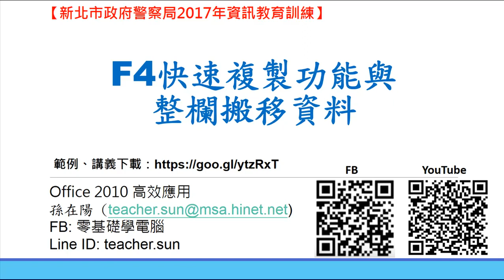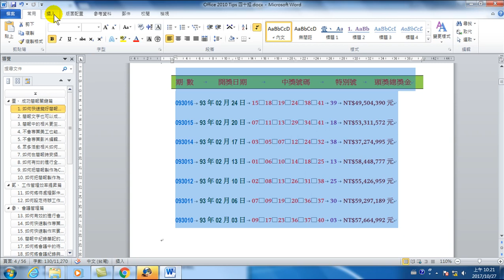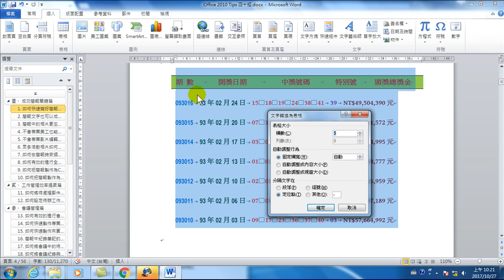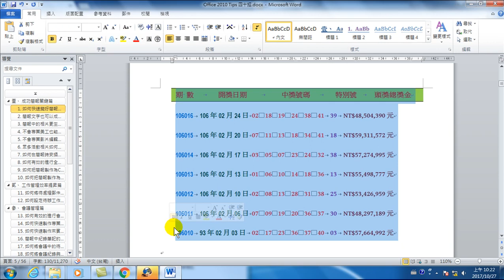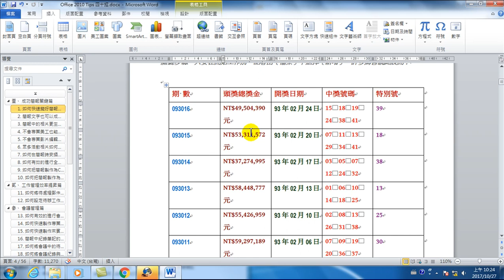38.F4快速複製功能與整欄搬移資料(Office 2010 高效文書處理)